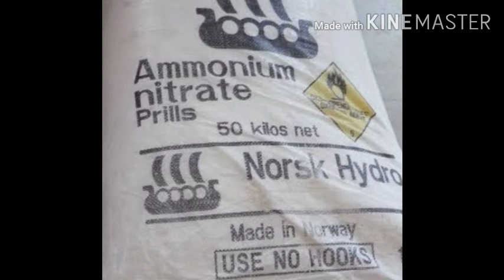7 Tips for fishkeeping that everyone should know | Wizard's Info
Hi guys,Greetings for the day.
In this video I have said you 7 tips that everyone should know about fishkeeping.

So First tip is choosing the best aquarium.Guys if you want to buy fishes choose an aquarium that takes the business not just as business and care for the fishes.

Tip no. 2 - Choose hardy fishes.Guys if you really want your fishes to live long then choose a best quality fishes in the tank.

Tip no. 3 - Then check the fish that you have chooses will suit for your area water
If won't your fish dies quickly.

Tip no. 4 - When you start a new aquariums you first have to buy tank and make it circulate and then add your fishes.

Tip. no. 5 - When you introduce your fish to an already aquarium then find your old fish wheather it's an communal,aggressive or predator fish and add it's suitable pair.

Tip no. 6 - Feeding-Guys you have to feed your fishes the size of the eyeball of your fish.

Tip no. 7 - Water quality-Guys you have to change at least  50%-70% of your
aquarium's water once in a week

=4163de2d1ceu

THANK YOU for scrolling down.